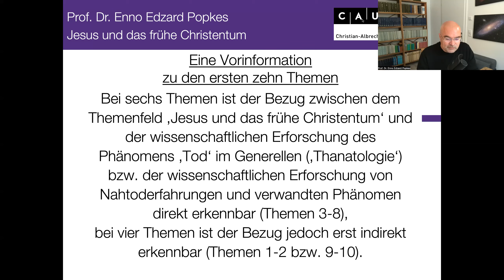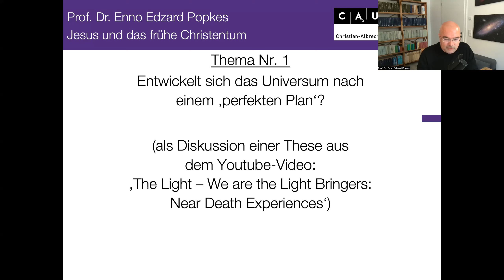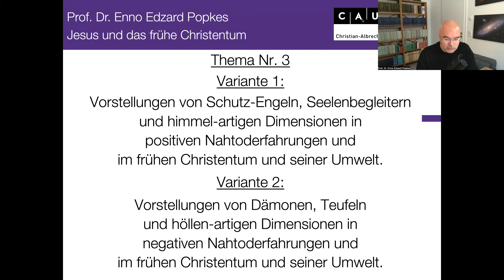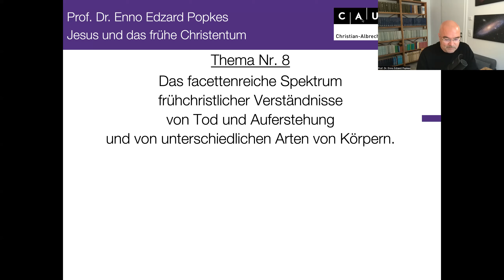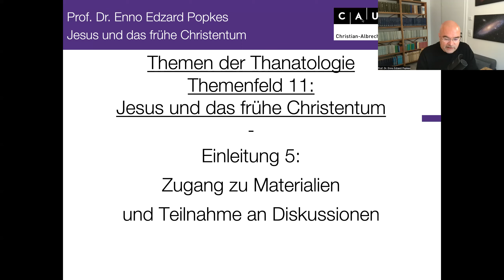Jesus und das frühe Christentum - Einleitung 2: Überblick über die Themen des Themenfeldes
Es werden zunächst 10 Themen benannt, die im Themenfeld ,Jesus und das frühe Christentum' zur Sprache gebracht werden. Weitere Themen werden später ergänzt. Bei sechs Themen ist der Bezug zwischen dem Themenfeld ,Jesus und das frühe Christentum‘ und der wissenschaftlichen Erforschung des Phänomens ,Tod‘ im Generellen (also ,Thanatologie‘) bzw. der wissenschaftlichen Erforschung von Nahtoderfahrungen und verwandten Phänomen direkt erkennbar (Themen 3-8), bei vier Themen ist der Bezug jedoch erst indirekt erkennbar (Themen 1-2 bzw. 9-10).